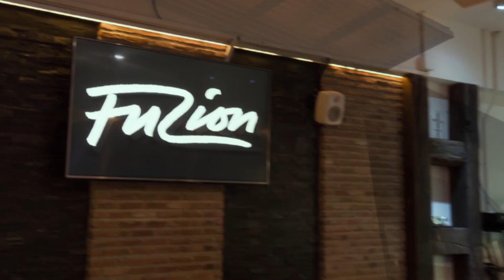Work Pro | LS Node Overview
Fully configurable RDM/DMX streaming devices.
The LS-Node series is the new RDM/DMX streaming range from WORK PRO that supports industry standards ArtNet & sACN. They feature from 1 up to 4 DMX universes, with 3 different models: LS-Node1, LS-Node2 & LS-Node4, each of which adds its respective number of freely configurable DMX universes.

These small LS-Node products are available in the same quarter-rack physical format as the original LS-Core and are powered via a compact USB-C connector or by PoE, which is helpful when used in installations where they may be rack-mounted with an optional LS-AR 19 rack chassis.

All LS-Node products come with an integrated Ethernet switch with 2 ports and are multiprotocol, supporting the industry standards ArtNet and sACN.

LS-Node is fully compatible with LightShark consoles and can also be configured via a webserver, through which users can set up parameters like DMX frame rate (from 15 to 40 frames/s), firmware upgrades, independent RDM/DMX ports routing (any universe can be routed to any of the RDM/DMX ports independently) and modes of use.

With ArtNet/RDM compatibility, LS-Node allows configuration, status monitoring and management of remote devices from lighting consoles.